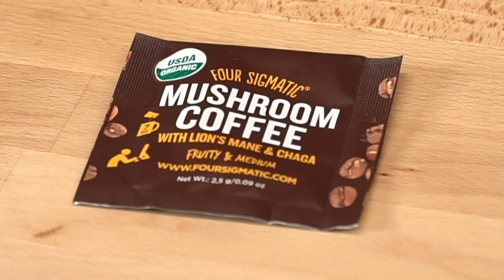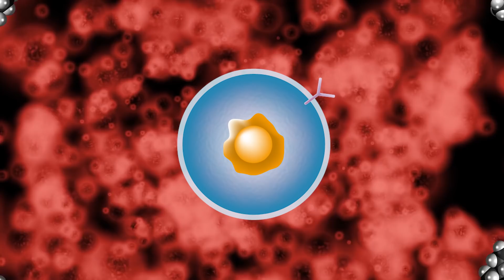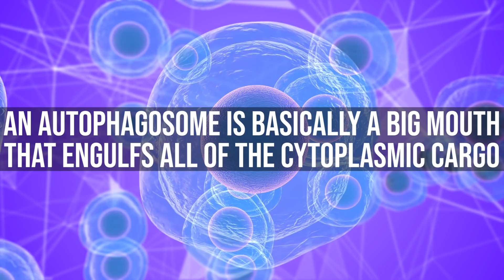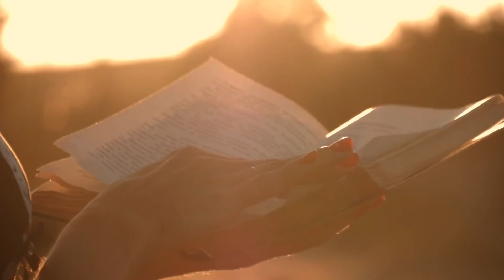What is Autophagy + Is it Really that Important?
What is Autophagy + Is it Really that Important? - Thomas DeLauer

You know what's really fascinating about the human body, or any really mammalian body, is we have the ability to change the course of our lives from sort of a cellular standpoint. Now, maybe you've heard of autophagy before. Maybe you're wondering what the heck it actually is.

Well, this video is all about giving you a very basic breakdown and kind of fun analogy to help you really just gain an understanding of what's happening inside your body when it's undergoing autophagy.

Okay, so in short, autophagy is a cellular sort of recycling. It's the survival of the fittest within your body. As components of your body's cells begin to get weaker or potentially die off, they get recycled and provide our stronger cells with more fuel.

This proteasome can take all the extra components and it can mash it up, and then it can try to flush it out through our body's glymphatic system.

This is option one, and it's a somewhat inefficient and somewhat toxic process. The other option is it can recycle it. Oh wait, there's extra cellular parts. Well, let's plug them in and use them somewhere rather than try to mash them up and just get rid of them. That's what's happening in your body.

We have autophagy occurring in three forms. I'm going to address all three, but I'm focused on just one because it's the basic and the main one.

The first one is called chaperone autophagy, and just like the name implies, it's where a chaperone protein or an escort protein goes out and it grabs other proteins and it brings them back into the right area of the cell and it breaks them down for fuel. The other kind is micro autophagy.

Micro autophagy is also known more as like cellular drinking. It's where the cell essentially drinks some of the cellular fluid and kind of gains energy from that, so it can kind of mash it up into a fluid and drink it. It's kind of complicated to explain. That's the simplest way to break it down.

The other form, the form that you're probably most familiar with or that you've heard referenced before, it's called macro autophagy. Macro autophagy is where what's called cytoplasmic cargo basically gets engulfed by something called an autophagosome.

This autophagosome is like a big mouth in a way, and it goes out and it engulfs all the cytoplasmic cargo. It brings it into the lysosome where it fuses with the lysosome, and I know this is complicated stuff and I'm trying to make it simple.

You have all kinds of sensors in your car. Right? If your car senses that you're low in fuel or your O2 sensor pings you, your check engine light's going to come on. Right? Your car might start to do different things.

Well, your body has sort of a check engine light in some ways too. It's like your body says, "Uh oh, there's no food in the system." AMPK, the check engine light comes on, and that tells the body to start using fuel from your stored tissues.

Okay, the next thing that you can add to this mix is green tea. There was a study that was published in the Journal PLOS1 that found that green tea directly ends up increasing hepatic autophagosomes, so that means autophagosomes in the liver, which means we're able to detox, we're able to recycle cells, we're able to recycle cellular parts. Really powerful stuff.

Green tea is a great way to just add to this. Fasting, exercise, green tea. Okay. Then when you do eat, if you eat a ketogenic diet, that's really going to help you out here, and this isn't just a push to try to convert you over to keto at all. It's just the truth.

The last one I want to talk about is implementing some reishi mushroom now and then. Remember I talked about Four Sigmatic at the beginning, but you don't have to get it through them.

Just reishi mushroom in general, whether you get it on Amazon or whatever, is very powerful at increasing the number of autophagosomes in your body, helping you out with that overall cellular recycling process, mitochondrial recycling, and everything you need to be a new you and essentially feel good.